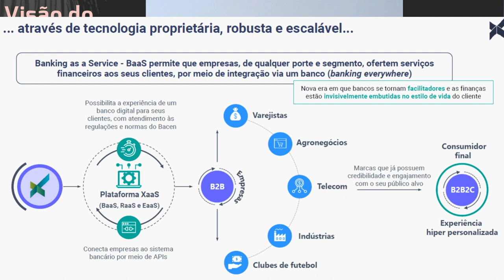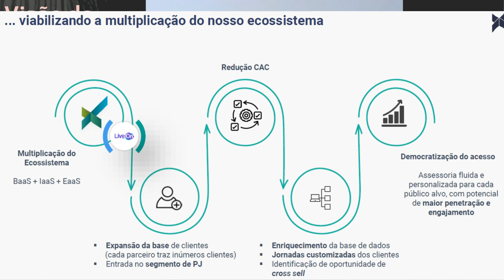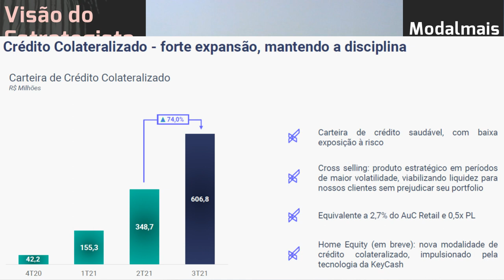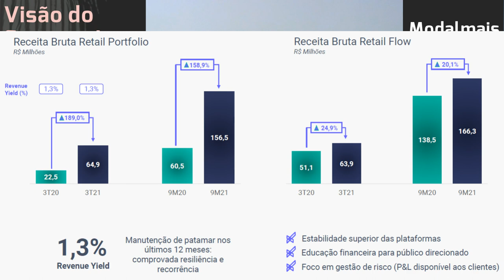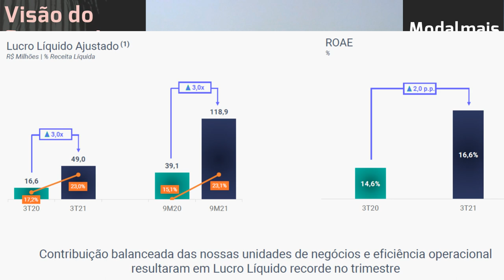19.11.2021 - Visão do Estrategista - Resultados Modalmais 3T21 - MODL11